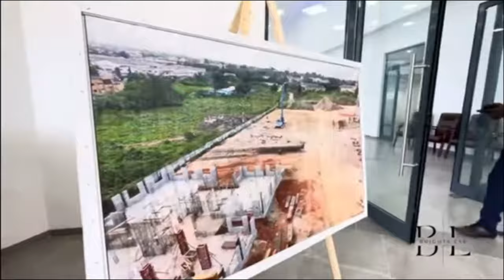GHANA🇬🇭 HAVE DONE IT AGAIN! A TOUR OF THE NEWLY BUILT ULTRA-MODERN HOMES FOR THE GHANA POLICE MEN.